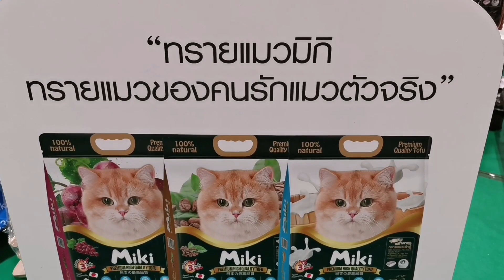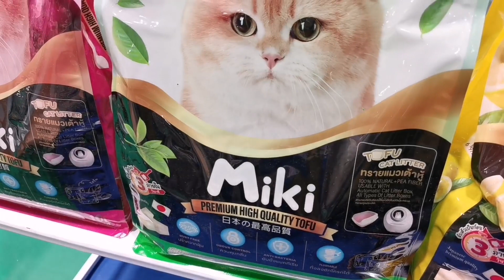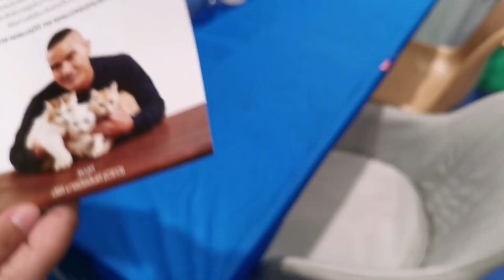Miki ทรายแมวเต้าหู้​เกล็ด (ผลิตภัณฑ์​ของพี่แบงค์​ วง​แคลช)​🐈 Tel.0832361547